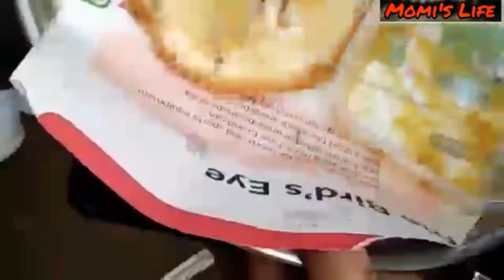On the way to Jorhat🚕🚕 Bogibilot ki ki korilu ami..😝😝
kun kun goi asu jorhat...??
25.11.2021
mosti time👍👍